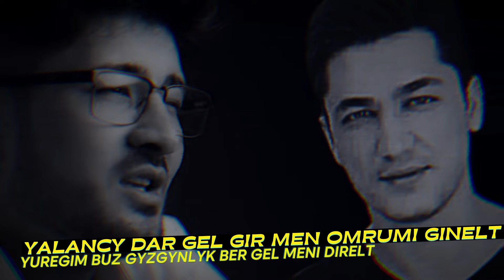AZAT D & AYDAY OZIN - SEN YALY || 2023 (Photo Video ) Taze Aydym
Credit : @azatdonmez.official

NOT: Egerde shu goryan videonyzda biz sizden rugsatsyz surat, video, effect, audio, mp3, music, melody yada size degisli zat bar bolsa HOKMAN bize bildirin ve 24 sagadyn dowamynda ahli platformlardan Ayyrarys !

Azat Donmez

AZAT DONMEZOW 2023

Aydayözün

AydayOzin 2023

Nahili Gowmy

Salovva

Hajy 2023

hajy 2023

zuleyha

zuleyha kakyewa

Turkmen Aydym

Türkmen Şarkıları

Türkmen Mahnıları

Türkmen Music

Türkmen Rap

Serdar Agaly

hajy yazmammedow aydym 2024

hajy yazmammedow aydymlary

hajy yazmammedow taze aydym

hajy yazmammedow taze aydymlary

hajy yazmammedow aydymy

hajy yazmammedow taze aydymy

2023 hajy taze aydymlary

2023 hajy aydymy

2023 hajy taze aydymy

Hajy aydymlary

hajy taze 2023 aydym

hajy taze 2022  aydymlary

hajy taze 2023 aydymy

hajy yazmammedow mp3

hajy mp3

hajy 2023 mp3

hajy yazmammedow arhiw

hajy yazmammedow arhiv

hajy yazmammedow архив

hajy yazmammedow saylanan aydymlary

hajy yazmammedow saylama aydymlary

hajy saylama aydymlary

Rahman Hudayberdiyew 2023

Hemra Rejepow 2023

Perhat Atayew 2023

Akysh Saparow 2023

Serdar Caryyew 2023

Selbi Tuwakgylyjowa 2023

Mekan Atayew 2023

Turkmen Klipler 2023

Turkmen Aydym 2022

Turkmen Aydymlar 2022

Taze aydymlary 2022

Taze aydymy 2022

Taze aydym 2022

Taze klip 2022

Taze klipi 2022

Taze klipler 2022

Taze klipleri 2022

Halk aydym 2022

Halk aydymy 2022

Halk aydymlar 2022

Halk aydymlary 2022

Janly Ses 2022

2023 hajy aydymlary taze

2023 hajy aydymy taze

hajy saylanan aydymlary

hajy saylanan aydymlary

hajy saylanan aydymlary taze

hajy saylanan aydymlar taze

hajy saylanan aydym taze

hajy mana sen gerek

hajy yazmammedow kone aydymlary

amaliyanyn toyy

saylanan com

yeketak com

туркменские песни

туркмен айдымлары

туркмен клип

туркменские клипы

туркменские клип

туркмен айдым

туркмен айдымы

хажыязмаммедов

хажы язмаммедов 2022

хажи язмаммедов

Turkmence şarkı 2022

туркмен айдымлары 2022

saylanan aydymlar 2022

saylanan aydymlary 2022

unudylmajak aydymlar 2022

saylanan halk aydymlary 2021

хажы язмаммедов халк айдым 2022

хажы язмаммедов халк айдымы́ 2022

хажы язмаммедов той айдымлары 2022

хажы язмаммедов айдым 2022

хажы язмаммедов той айдымы 2022

хажы язмаммедов коне айдымлары

туркмен дутар айдымлары 2022

туркмен халк айдымлары 2022

туркмен халк айдымлар 2022

туркмен той 2022

azat dònmez taze aydymy

azat dònmez aydymlary

azat dònmez taze aydym

azat dònmez taze aydymlary

azat dònmez aydymy

azat donmezow 2023

azat donmez 2023

azat dönmezow 2023

azat dönmez 2023

azat dònmezow 2023

azat dònmez 2023

azat dónmezow 2023

azat dónmez 2023

turkmen aydym 2023

turkmen aydymlar 2023

taze aydymlary 2023

taze aydymy 2023

taze aydym 2023

taze klip 2023

taze klipi 2023

taze klipler 2023

taze klipleri 2023

saylanan com 2023

yeketak com 2023

Turkmence şarkı 2022

туркмен той 2022

habarsyz galma 2022

arhiw aydymlar 2022

kone aydymlar 2022

туркменские свадьбы 2022

азат донмезов 2022

азат донмез 2022

азат донмез гулалек

азат донмезов гулалек

азат донмез айдымлары

азат донмезов айдымлары

azat dònmez aydymlary